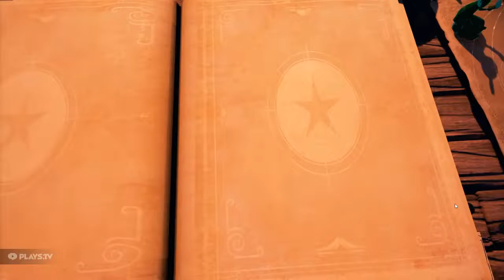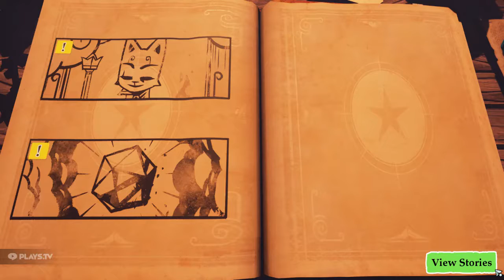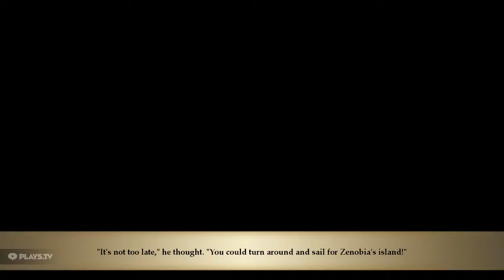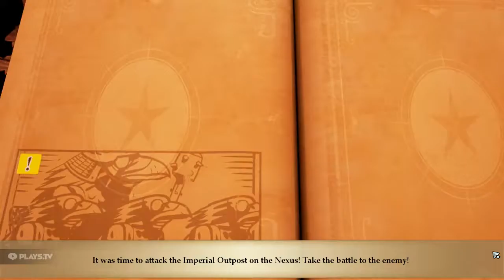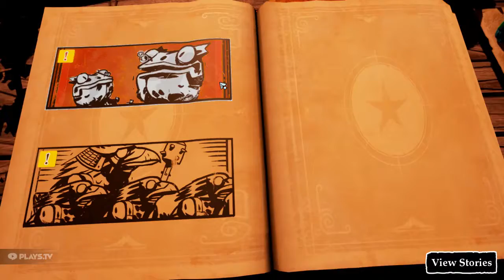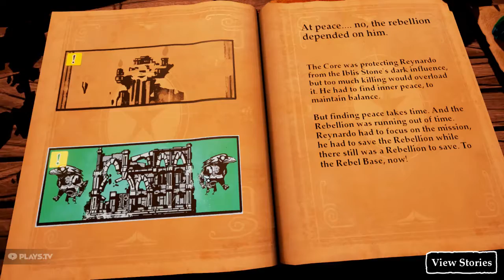Stories : The Path of Destenies - Part 3 - The Mad Hero.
We find the darn stone down in the abyss that we use to SLAY THE MAD EMPEROR! ... Aswell as a few dozen ravens (Naughty things) And ! we meet a new enemy!  2 maybe even.
I wont spoil to much